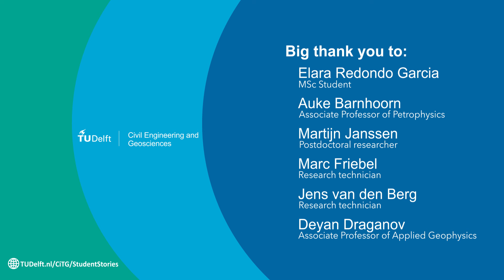🌋 👩‍🎓 Going to Iceland for Your TU Delft Programme | 🔍 Exploring CO2 Mineral Trapping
Join Elara, a MSc student from TU Delft, on her epic trip to Iceland! 🌋 She’s turning volcanic rocks into solid storage for CO2. Sounds wild, right? Elara takes you from the rugged Icelandic landscapes to the high-tech labs at TU Delft, showing how real-world science is done. 🌱💡

Here’s what you’ll see in this video:
00:00:00 Introduction Elara
00:00:18 Background on CO₂ problems
00:00:37 Volcanic rocks as a solution
00:00:56 Collecting seismic data
00:01:03 Experiments in the lab at TU Delft
00:01:28 New opportunities for CO2 storage